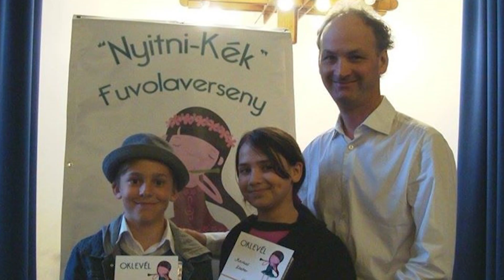Jelentkezz az Illyés Gyula Általános Iskola Művészeti Intézményegységébe!